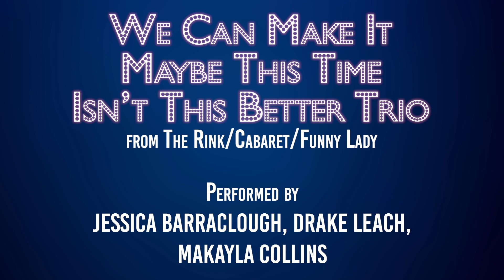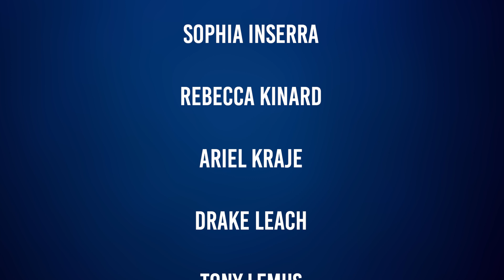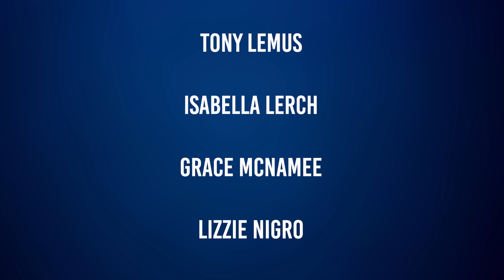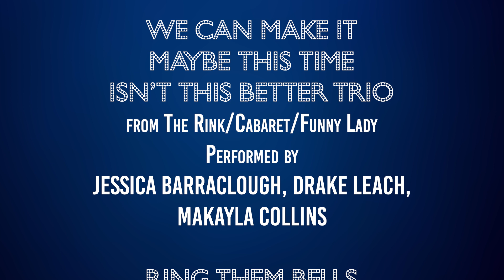Mason Cabaret: Sing Happy! The Music of Kander & Ebb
Directed by Erin and James Gardiner, Musical Direction by Joe Walsh

Composer John Kander and Lyricist Fred Ebb created some of the most iconic shows on Broadway, including Cabaret, Chicago, Kiss of the Spider Woman, Woman of the Year, and Curtains, just to name a few. Through a pre-recorded, digital performance, our musical theater ambassadors, the Mason Cabaret, celebrate this powerhouse team with a program of their most memorable show tunes and popular songs made famous by America’s biggest stars. New York, New York anyone?